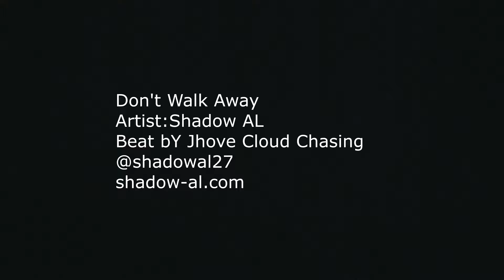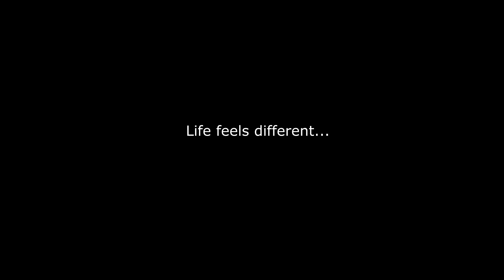Don't walk away from me...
"Don't Walk Away" is a powerful and moving song that showcases Shadow Al's incredible vocal abilities. His voice brings out the melody and emotion of the song in a way that is both captivating and thought-provoking. The lyrics, paired with Shadow Al's voice, convey a deep sense of longing and regret that is sure to resonate with listeners.

As Shadow Al sings the lyrics of the song, the emotion in his voice is palpable, drawing the listener in and allowing them to fully experience the pain and heartache of the protagonist. His ability to convey the emotion of the lyrics is truly remarkable, and it is what makes "Don't Walk Away" such a powerful and memorable song.

In summary, Shadow Al's voice elevates the melody and emotion of "Don't Walk Away" to new heights, creating a truly unforgettable listening experience that will leave a lasting impression on all who hear it.

Artist Name: Shadow Al

Record Label: Keep Flowing Productions

Recording Studio: Keep Flowing Productions

Music Producer: kayou